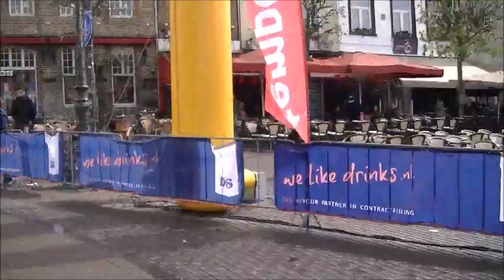Dis Familieloop 2012 over 1 km.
zondag 22 april 2012, Dis Familieloop 2012 over 1 km.
Yessine wint voor de derde keer de 1000 meter.

JONGE, 1000M KIDSRUN K
Plts Naam  Woonplaats/Vereniging Tijd
1 Yessine Boukhrissi Sittard 3:41
2 Max Langenveld  Puth         3:42
3 Jules Janssen     Sittard 4:03